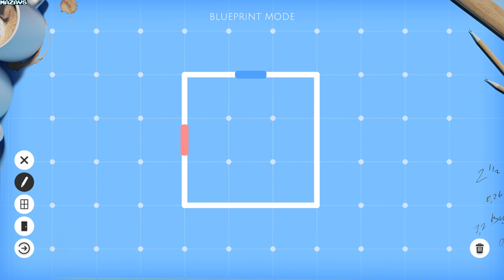My Dream Setup | GamePlay PC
Do you want to create your dream setup? In My Dream Setup, you can create any setup you want. Any color combination, any budget and any purpose. You are free to create whatever you want.

My Dream Setup is a simulation game about building the room you've always dreamed of. A huge selection of furniture, computers and their accessories, posters, pictures, plants, and other interior details await you. Try all of them and create your dream setup.

Arrange the furniture the way you want. No placing by the grid - complete freedom of action. If you don't like where you put a piece of furniture, just move it at any time. No limits on the amount of furniture in the room. Make a small neat office or a huge studio with a bunch of computers, monitors and other things - it's all up to you.

Change the color of the furniture. All colors of the RGB palette are available to you. Each piece of furniture is customizable separately. This allows you to create all kinds of color combinations. You can paint almost anything: doors, windows, furniture and background color. Try combining different colors and shades to get the best looking room.

A huge selection of wallpapers and wall paints awaits you. Do you want to put wallpaper with flowers in your room? Or are you a fan of loft and want a brick wall? Paint each wall separately to create the most unexpected designs, or paint an entire room in one click. We let your imagination run wild.

See how your room looks under different lighting and weather conditions. We offer you five weather options: sunny, sunset, rain, snow, and night. Each option gives the room a new atmosphere as well as a new view from the window. Also in rainy and snowy weather, precipitation appears on the windows for even more immersion.

My Dream Setup offers you the opportunity to design the room you'll be setting up yourself. Use Blueprint mode to place walls, windows, and doors. You can redesign the room at any time, even if you've already started decorating it.

More features
Relaxing, engaging, and highly varied gameplay, limited only by your imagination
Huge selection of furniture, computers and their accessories, posters, pictures, plants and other interior details
Ability to share your rooms on Twitter right from the game
Cozy atmosphere
RGB lighting